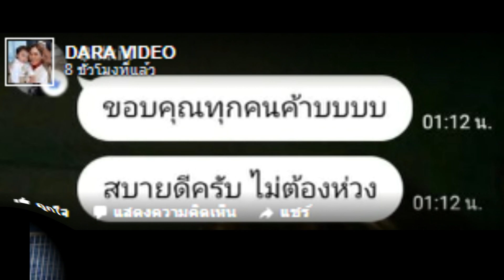ล่าสุด ‘บิวกิ้น พุฒิพงศ์’ เกิดเหตุระทึกกลางดึก!!